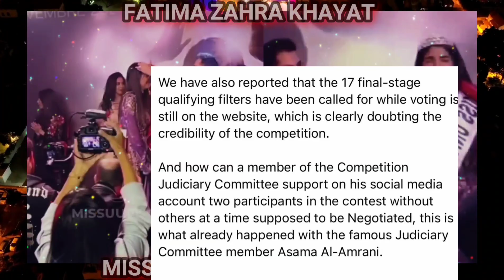SCANDAL 3 DAYS PA LANG WINNER BAKIT PINALITAN AGAD NG 1ST RU ANG NEWLY CROWNED MS UNIVERSE MOROCCO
pianlitan na nga agad ng 1st runner up nya ang bagong koronang ms universe Morocco